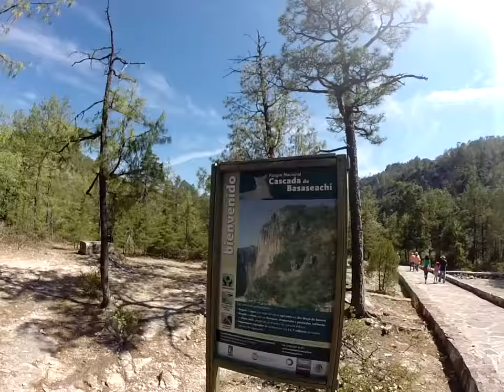Climbing Down A Cascade | Trip To Chihuahua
Our second day in Chihuahua! Hope you enjoy!